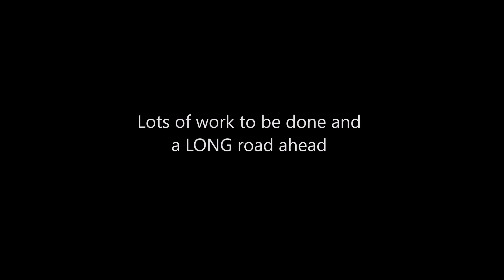Ben Sawyer - Vlog#1 - Comeback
Second week back to full time training and my body is definitely feeling it! Feels good to be back though. Time to put my head down and get ready for the 2017 American Open.